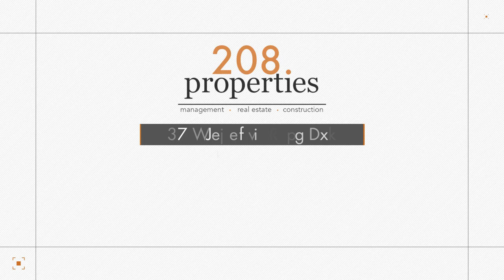Rental Listing | 97 South Iceberg Lake Avenue Meridian, ID 83642 | 208.properties